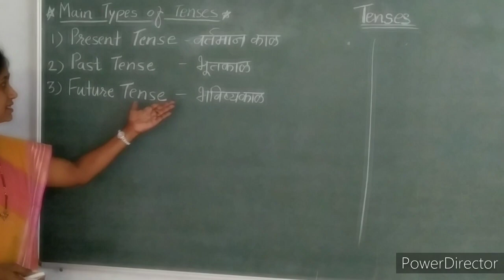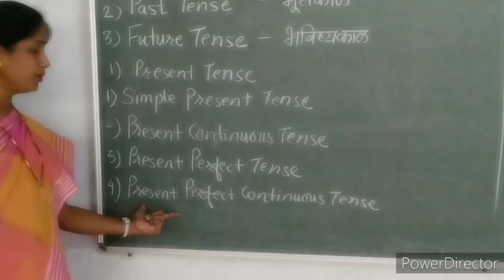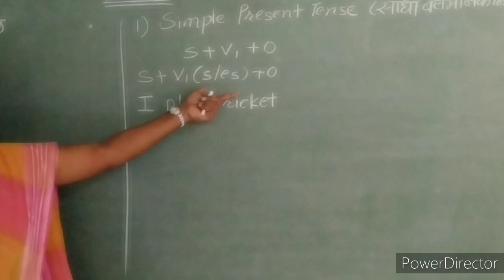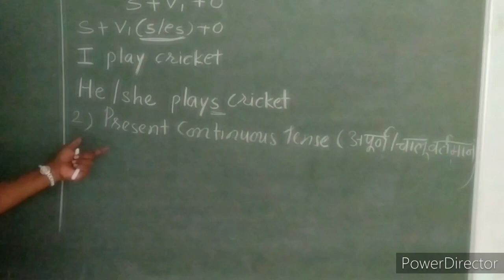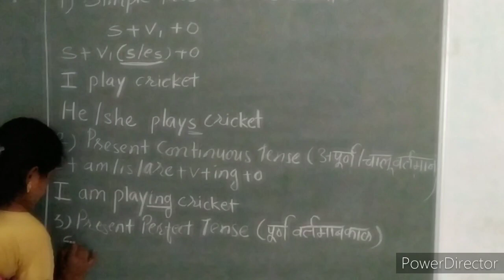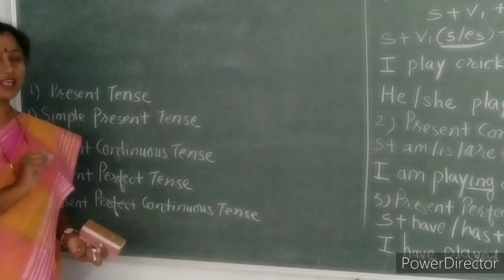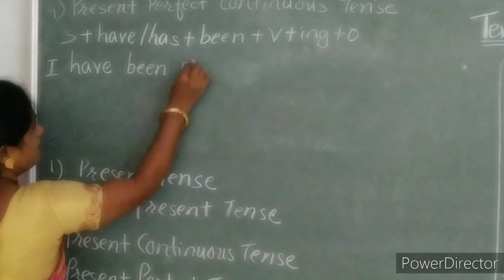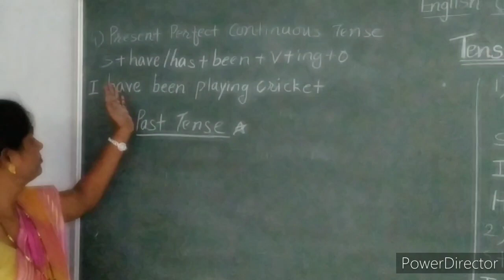Tenses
Explanation of tenses in marathi